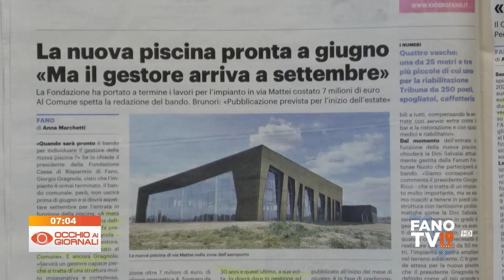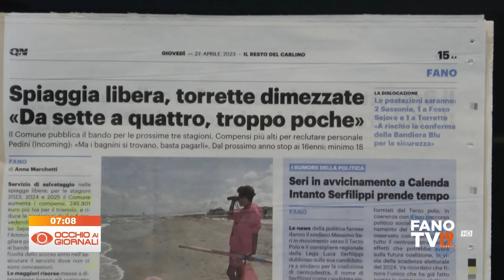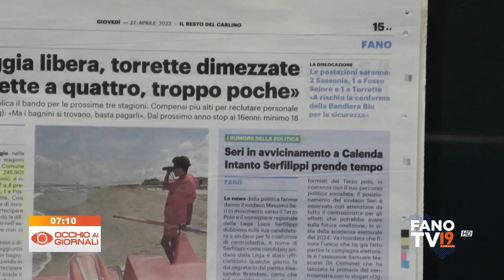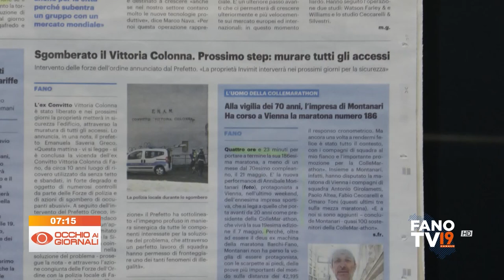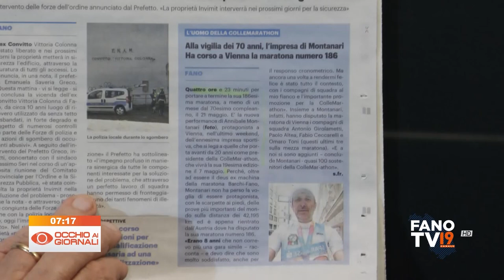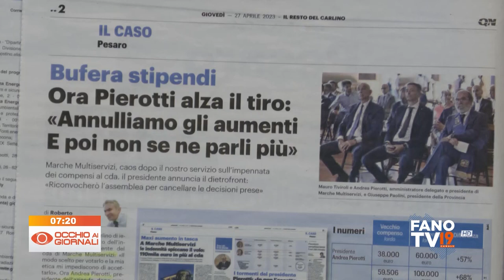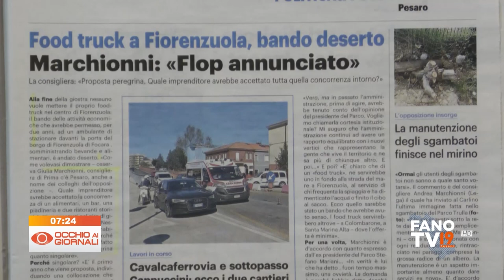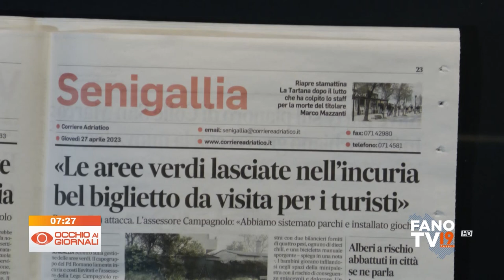Occhio ai Giornali 27 aprile 2023